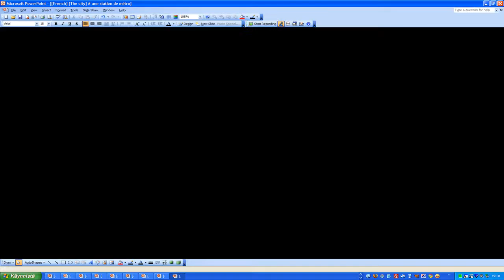FRANZÖSISCH LERNEN # une station de métro